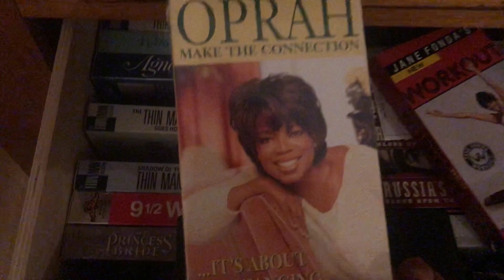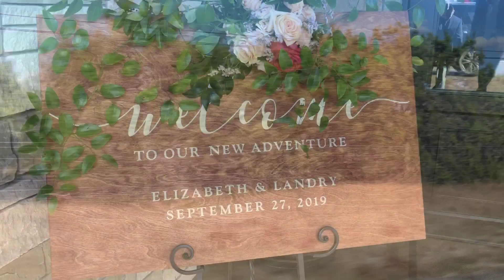Whoa! My cousin's wedding.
Get a glimpse of my crazy fun family as we celebrated love at my cousin's wedding in Texas. It's not your traditional wedding ceremony,  3 cultures were immersed into 1: Lao, Viet, American. Congrats to Landry & Liz!

 MUSIC